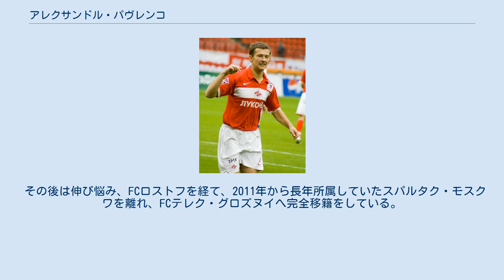アレクサンドル・パヴレンコ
FCルチ・エネルギア・ウラジオストクの選手
アレクサンドル・エフゲニェヴィチ・パヴレンコ（Александр Евгеньевич Павленко、1985年1月20日 - ）は、ロシアのサッカー選手。
FCウラル・スヴェルドロフスク・オブラスト所属。
 ソビエト連邦の構成国のひとつであるウクライナ・ソビエト社会主義共和国（現在のウクライナ）のドニプロペトロウシク州オルジョニキーゼに生まれる。
 14歳の時、ディナモ・モスクワのアカデミーでキャリアをスタートさせ、スイスのFCローザンヌ・スポルトの下部組織に在籍したこともあった。
2001年、16歳で、スパルタク・モスクワのトップチームに昇格し、いきなりレギュラーを勝ち取る。
UEFAチャンピオンズリーグの出場も経験している。
しかし、2005年頃から、怪我の影響で、出場機会が激減し始め、2007年には当時1部（実質2部）のシンニク・ヤロスラヴリにレンタルに出されてしまう。
レンタル先のシンニクをプレミアの昇格に貢献し、パヴレンコ自身も最優秀選手に選出され、2008年から、スパルタクに復帰することになった。
復帰後も、イゴール・ティトフの控えとして活躍し、ロシア代表のフース・ヒディンク監督に認められ、EURO2008の代表候補に選出された（ただし、本大会のエントリーメンバーからは漏れる）。
 その後は伸び悩み、FCロストフを経て、2011年から長年所属していたスパルタク・モスクワを離れ、FCテレク・グロズヌイへ完全移籍をしている。